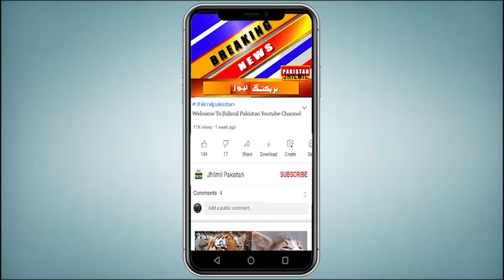New Weather Spell Coming To Karachi | Today and Next 7 days weather update | karachi weather Report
کراچی میں گرج چمک کے ساتھ بارش کب ہوگی؟ محکمہ موسمیات نے خطرے کی گھنٹی بجادی ۔ کراچی والے تیار رہیں ۔ آپ کو بتاتے چلیں کہ کراچی سمیت سندھ بھر میں مون سون بارشوں کے اگلے اسپیل کے متعلق بڑی پیشگوئی کردی گئی۔ مشرقی سندھ میں 4 اگست کی رات یا 5 اگست کی صبح سے مون سون ہوائیں داخل ہونے کا امکان ہے۔ محکمہ موسمیات نے کراچی سمیت سندھ میں 5 سے 9 اگست کے دوران گرج چمک کے ساتھ مزید بارشوں کی پیشگوئی کردی۔ کراچی میں 6 سے 9 اگست کے دوران مختلف مقامات پر گرج چمک کے ساتھ معتدل سے تیز بارش ہو سکتی ہے۔ جبکہ کراچی میں 4 اگست تک مطلع ابر آلود، ہلکی بارش اور بوندا باندی کا امکان رہے گا۔ محکمہ موسمیات کا کہنا ہے کہ موسلا دھار بارشوں سے کراچی سمیت سندھ کے دیگر شہری علاقوں میں اربن فلڈنگ کا خطرہ ہے۔ محکمہ موسمیات کے مطابق 12 سے 14 اگست کے دوران بھی کراچی میں تیز بارشیں متوقع ہیں۔  شہر قائد میں آئندہ 24 گھنٹوں کے دوران مطلع جزوی ابر آلود رہے گا اور ہلکی بارش ہوسکتی ہے۔
When will it rain with thunder in Karachi? The meteorological department sounded the alarm. People of Karachi should be ready. Let us tell you that a big prediction was made regarding the next spell of monsoon rains across Sindh including Karachi. Monsoon winds are likely to enter East Sindh from the night of August 4 or the morning of August 5. The Meteorological Department has predicted more rains with thunder in Sindh including Karachi from August 5 to 9. Moderate to heavy rain may occur in Karachi during August 6 to 9 with thundershowers at various places. While in Karachi till August 4, there will be chance of cloudy, light rain and drizzle. The Department of Meteorology says that there is a risk of urban flooding in other urban areas of Sindh including Karachi due to heavy rains.

Topics Cover In this Video:
karachi weather
karachi rain
weather karachi
weather
sindh weather
karachi thunderstorm
Sindh Weather
Weather Karachi

New Weather System Coming To Karachi | Today and Next 7 days weather update | karachi weather Report
A sudden major change in the stormy system, a serious threat to Karachi | Next 7 Days Weather Report
Heavy Rain Across Country | Next 24 hours weather report | Karachi weather update | Weather Report
Today and Next 7 days weather update | weather report
Next 24 hours weather report | Pakistan weather forecast | weather update
Karachi weather update | stormy Monsoon rain continue | torrential downpour | Karachi weather update
Today Weather Report, 02 Aug | Rains in Karachi Sindh weather | Pakistan Weather update
Breaking: Four drown at Hawks Bay Beach Karachi | Sandspit | Sea View Karachi | Weather Update Today
Karachi weather report | heavy rains Expected in karachi | karachi weather | sindh weather news
Tonight and Tomorrow weather report | weather update
Karachi Weather Update | 2st August 2022
Heavy rain start again in Karachi | Today Karachi weather report | Today Weather | weather report
Heavy Rain Across Country | Punjab Weather Latest Update | Breaking News
Breaking News: Karachi mein Barish Aj Rat Ho sakti Hai? | Karachi weather update